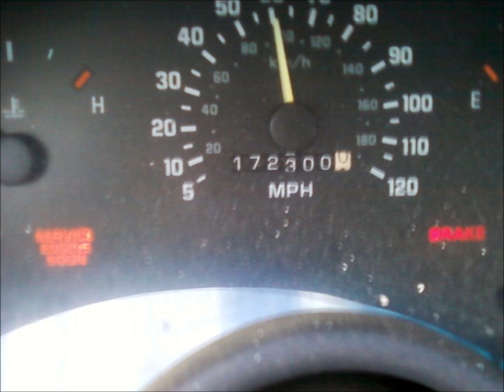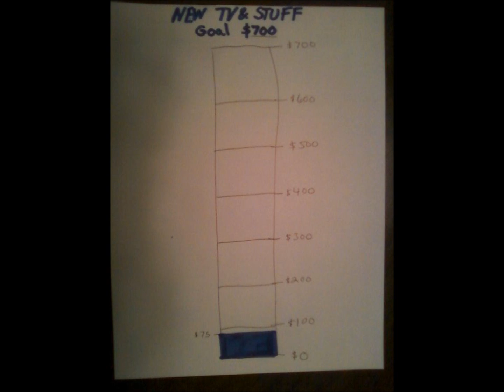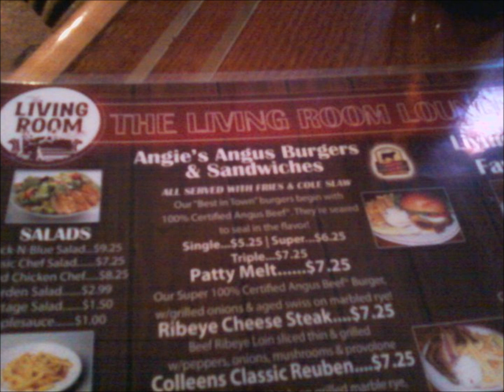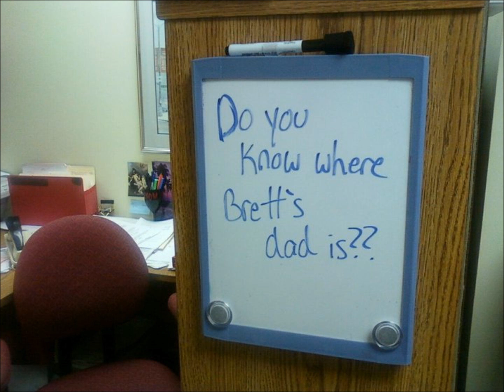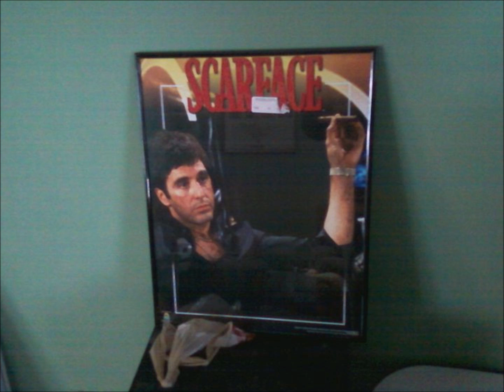January 2011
Photo slideshow of January 2011